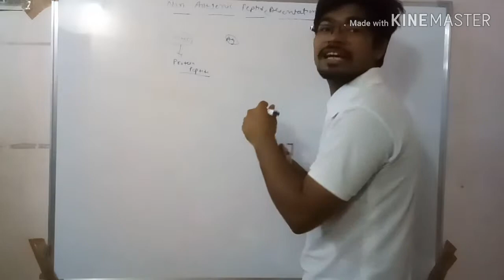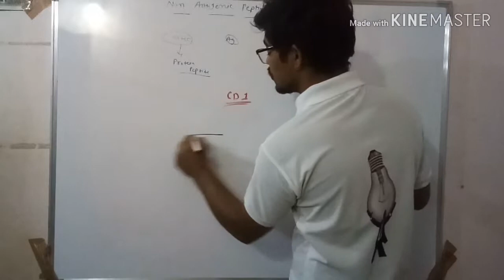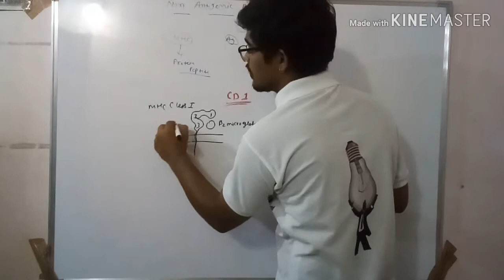Presentation of non peptide Antigens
⏭ When APc is it self infected via antigen so they present antigen to cd4+ to kill them.